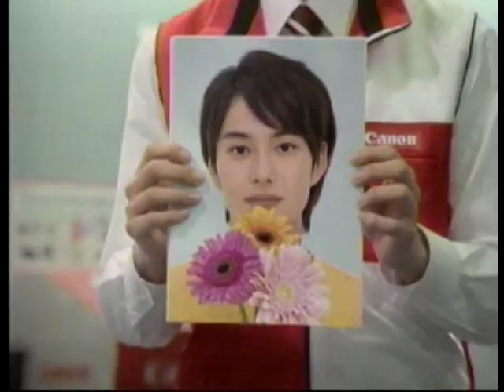Canon PIXUS CM WEB篇15秒 岡田将生 岩田さゆり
２００９年　岡田将生　WEBに強い！